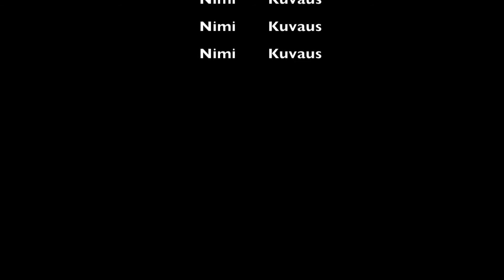Eva Lundqvist - Donnergraf, NBCH Finnderby 2016